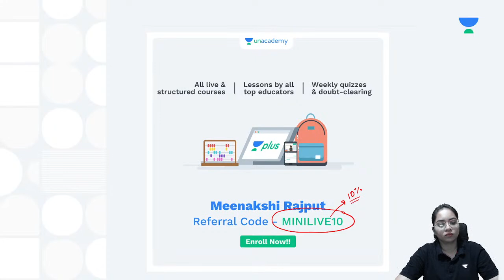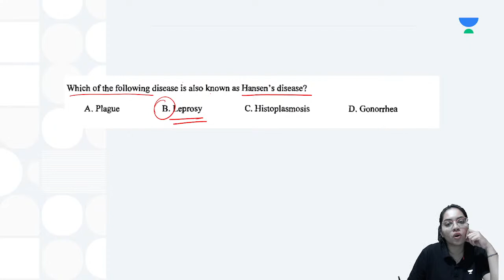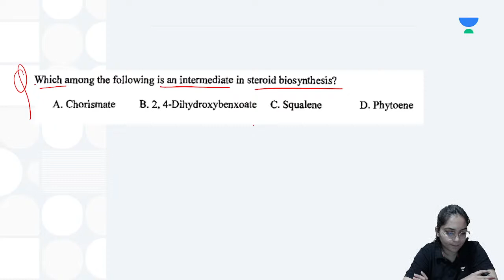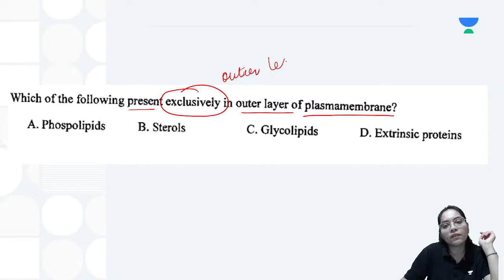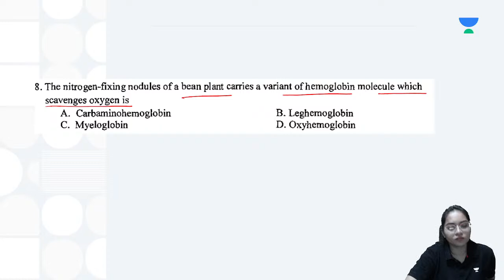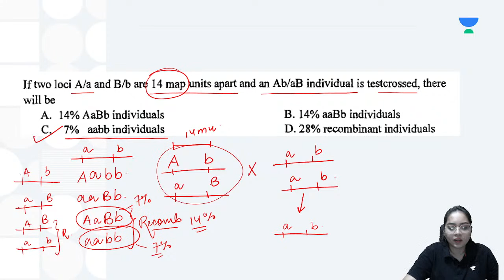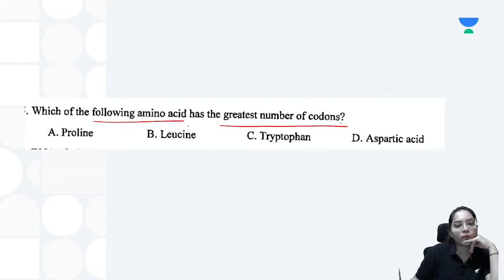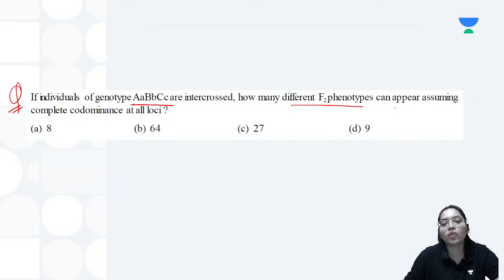Rank Booster Practice Session | CUET/DUET (PG) 2022- III | Meenakshi Rajput | Unacademy IIT JAM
In this session, Educator  will be discussing Rank Booster Practice Session

Call 's team on  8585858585 and take your IIT JAM Preparations to the next level.

Go head-to-head with thousands of learners and battle it out in Unacademy Combat : Evaluate Your Preparation Now

➤ About the Educator:  I have cleared CSIR-NET life sciences examination with AIR 36, CUCET and JNU PhD entrances.

You can enroll to Unacademy Subscription and get the following benefits:
1. Learn from your favourite teacher
2. Dedicated DOUBT sessions
3. One Subscription, Unlimited Access to Live Online Classes and Videos
4. Real-time interaction with best-in-class teachers
5. You can ask doubts in live online classes
6. Limited students in each Class
7. Download the videos & watch them offline

Feel free to spread the word – share the videos with your friends and classmates.